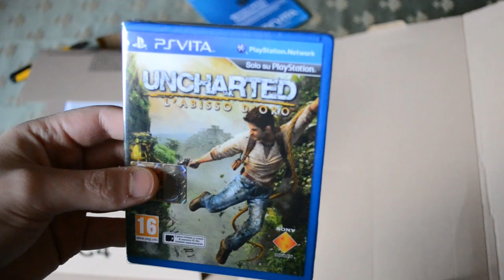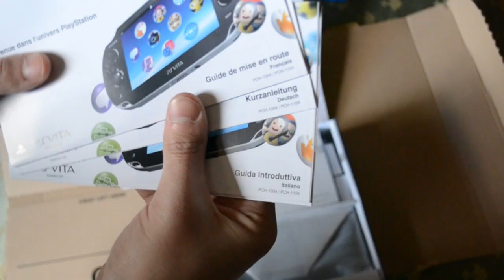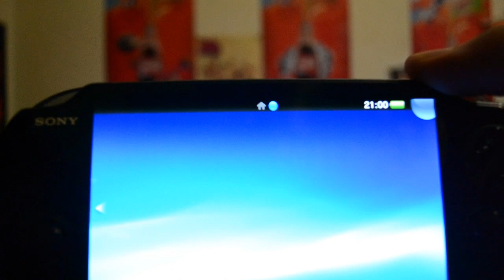Playstation Vita Unboxing + BONUS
It's a great console.
Sony, you made a great console, this time. Congrats :D